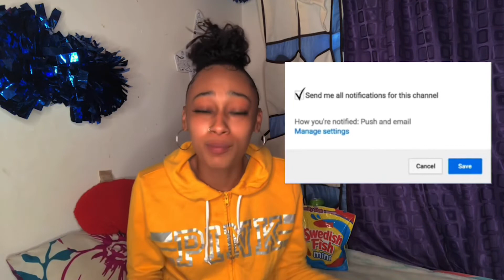Tom Macdonald - Exposure (Reaction)